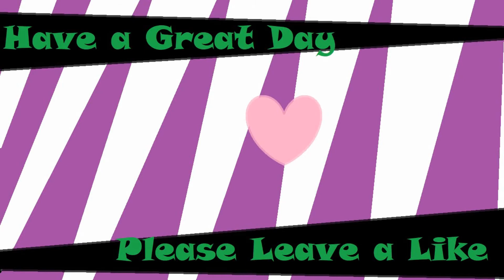NEEDS TO BE IN REAL GAME!! / Minecraft Dungeons Playthrough Episode 3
In todays relaxing episode we take on the redstone area and meet some very interesting characters. Mob spawners are an awesome way to make lots of mobs make sense and I totally forgot about them so was delighted to see A LOT of them Hope you enjoy! :)